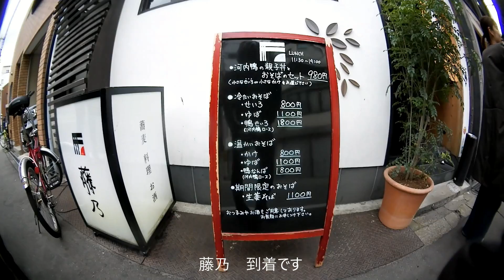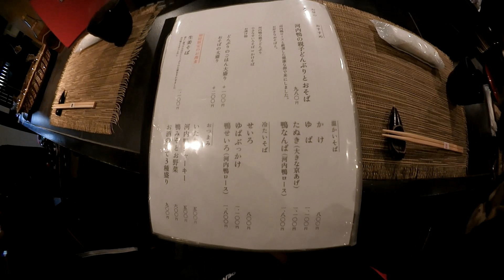ロードバイクで年越しそばライド！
ロードバイクで大阪市福島区にある人気のそば屋へ年越しそばを食べに行って来ました。

ロードバイクで3種類のダンシング。食べログのうどん部門No1店へ行くと・・・

ロードバイクでミシュランガイド掲載のうどん屋【白庵】へ行ってきました

ロードバイクで国(酷)道308号線沿いの秘境にあるパン屋308へ【360°動画】

ロードバイクでウエムラサイクルパーツ本店＆会津山塩ラーメン【塩々】へ行ってきました

ロードバイク室内トレーニング　スマートトレーナーでTACX DESKTOP APP使ってみました

貧脚女子が関西のヒルクライマーに人気の峠に挑戦！【葡萄坂】360°バージョン